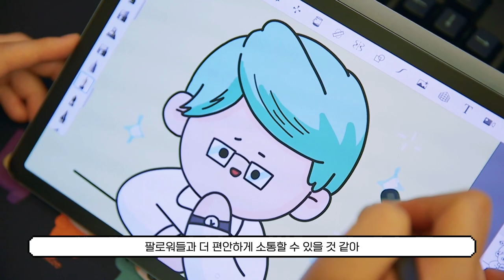[스마일게이트 툭터뷰 1편] 홍보팀 직원인데요, 캐릭터를 그리고 있습니다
"저기 혹시... 스마일게이트를 아십니까?"
스마일게이트 내부자의 입으로 듣는 스마일게이트 이야기.
툭 터놓고 얘기하는 툭터뷰 시리즈 1편! 입사 전과 후, 그들이 생각하는 회사 생활과 최애 복지 그리고 문화를 소개합니다.